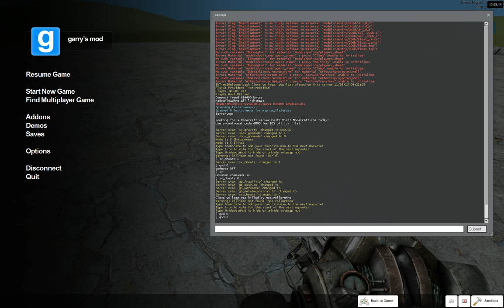Garry's Mod 13 play as a strider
Close production.